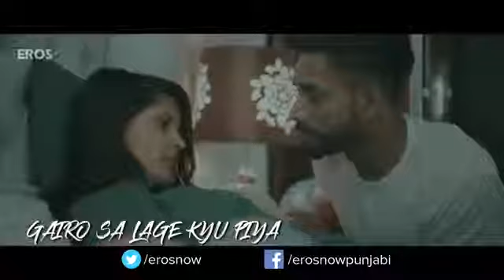Aa bhi ja , whatsaap status aa bhi ja song , mr ajay diary, aa bhi ja samne punjabi song, 9166912049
Aa bhi ja samne punjabi song